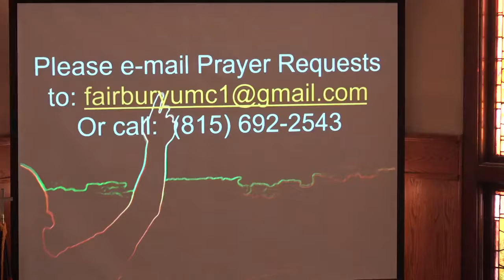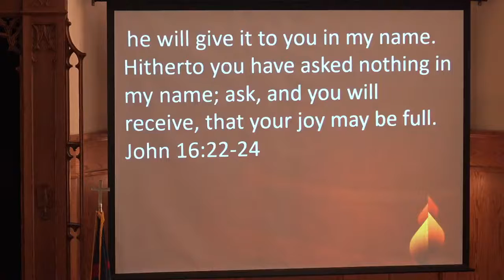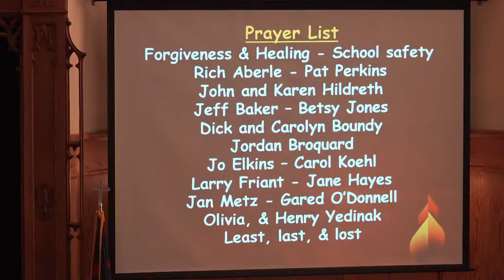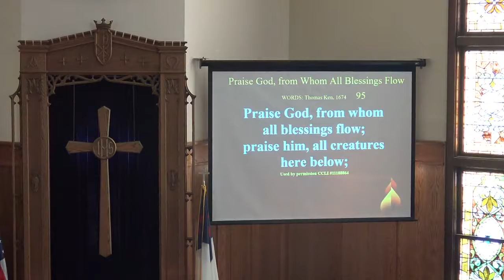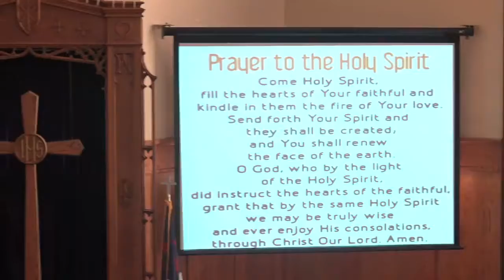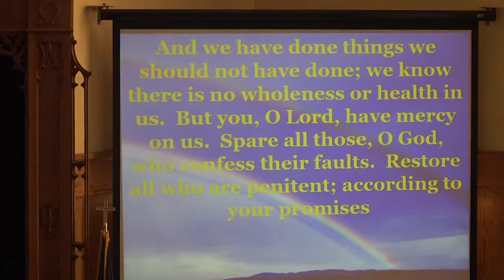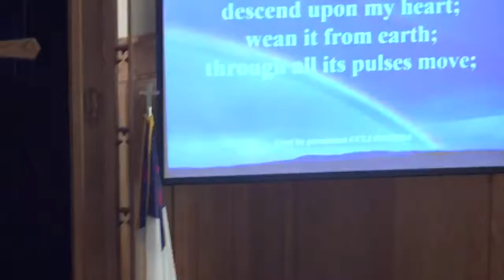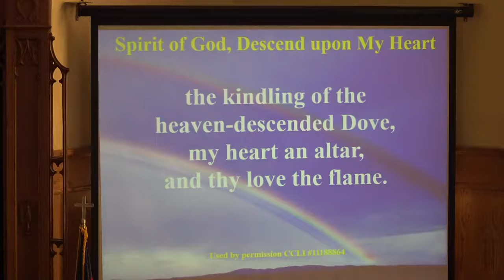February 7 2021 Church Service